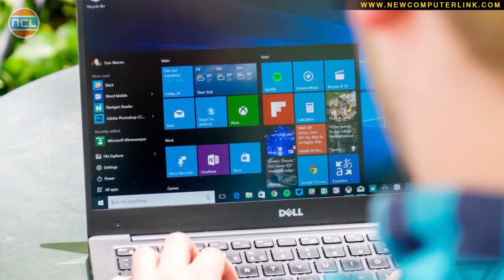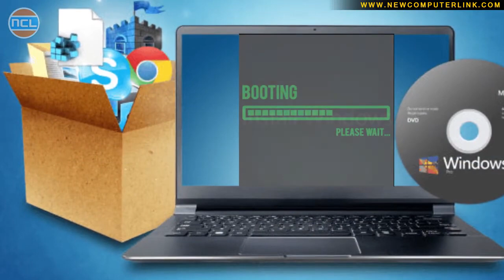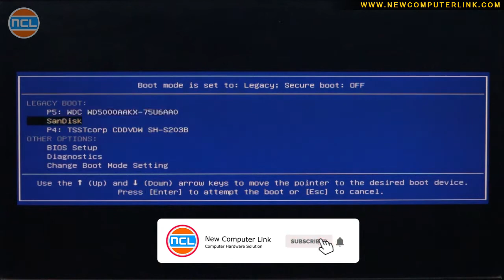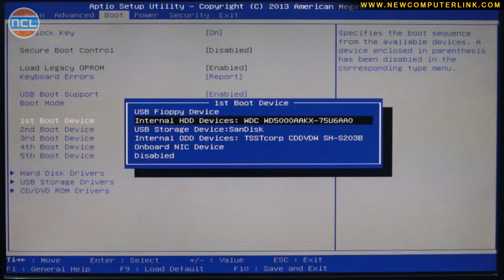Class 37 | How To Set Boot Order In Computer | Bios Setting? | Digital Literacy Complete Course